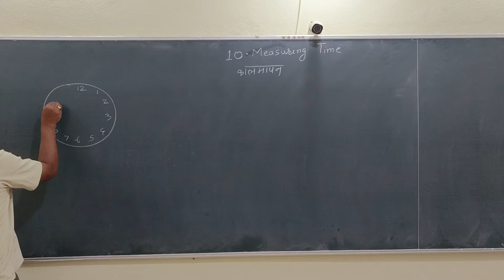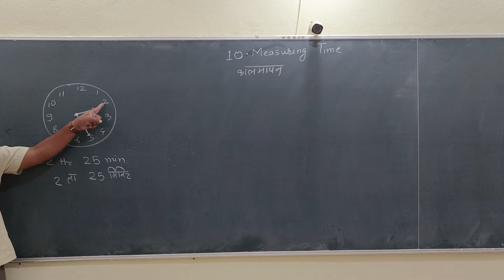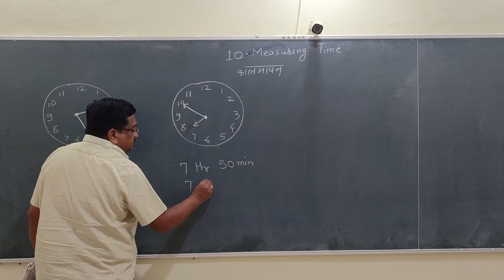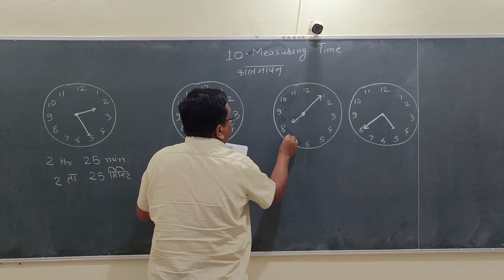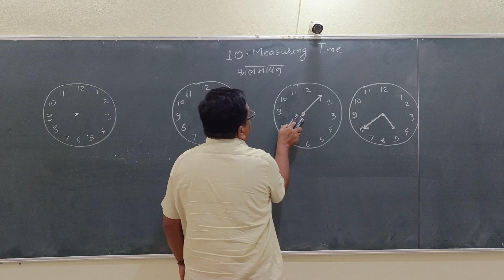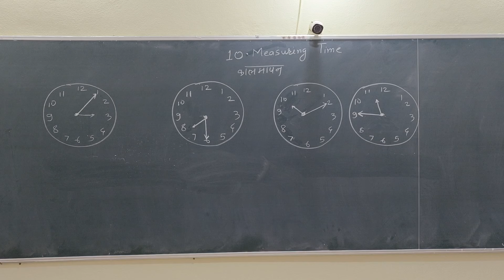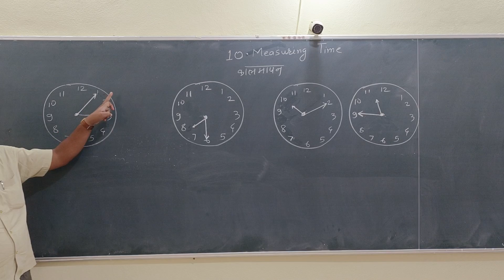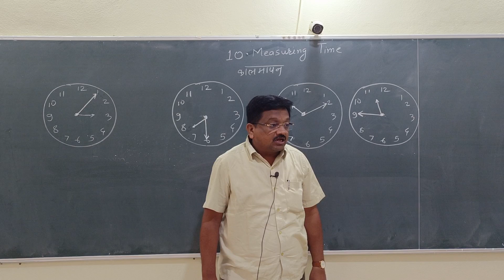Dr तरंगे सर 5 वी गणित पाठ 10 कालमापन Measuring time Vdo 1 For Online Class call sms on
प्रा तरंगे सर 5 वी गणित पाठ 10 कालमापन Measuring time Vdo 1